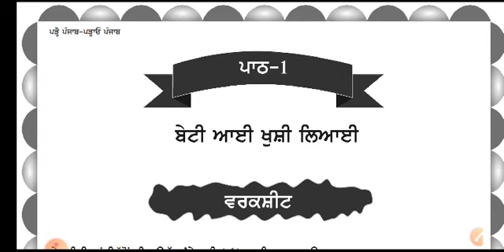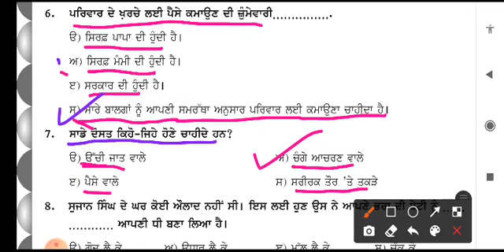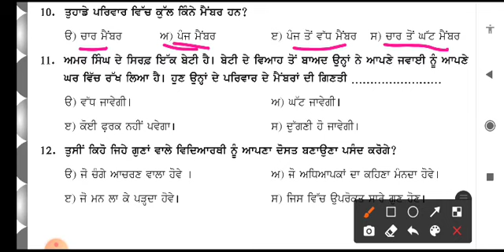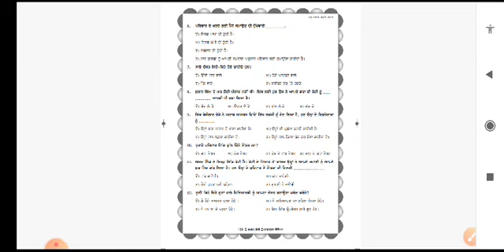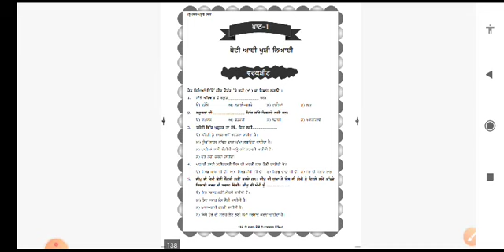ਜਮਾਤ ਚੌਥੀ ਵਿਸ਼ਾ ਵਾਤਾਵਰਨ ਸਿੱਖਿਆ ਵਰਕਸ਼ੀਟ ਨੰਬਰ 1 ਪਾਠ :ਬੇਟੀ ਆਈ ਖੁਸ਼ੀ ਲਿਆਈ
ਜਮਾਤ ਚੌਥੀ
ਵਿਸ਼ਾ ਵਾਤਾਵਰਨ ਸਿੱਖਿਆ ਵਰਕਸ਼ੀਟ ਨੰਬਰ 1 ਪਾਠ :ਬੇਟੀ ਆਈ ਖੁਸ਼ੀ ਲਿਆਈ

HEARTLY THANKS